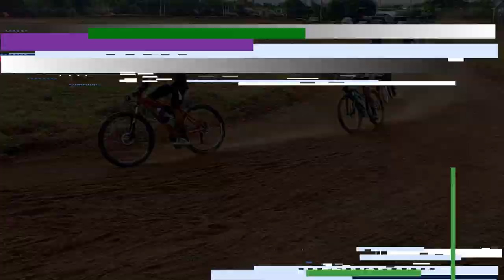COMPETENCIA DE BICICLETAS, EN CIUDAD SANDINO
Soy un creador de contenido de carreras de motos de cuartos de millas, circuitos, eventos de motos modificadas y de autos modificados tuning y audio.